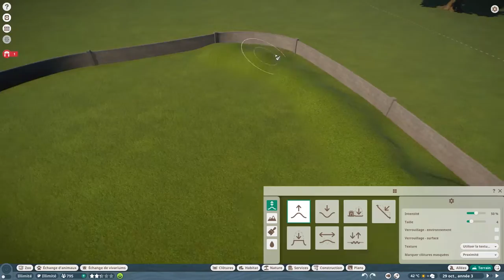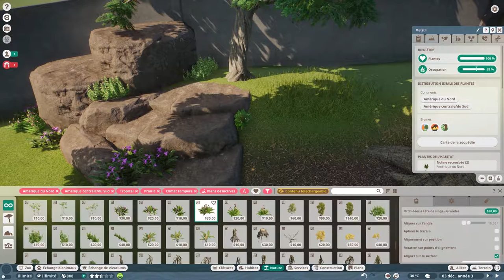Planet zoo: Enclos Jaguar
On continue les enclos avec aujourd'hui le Jaguar!